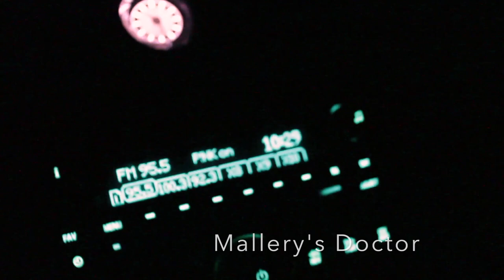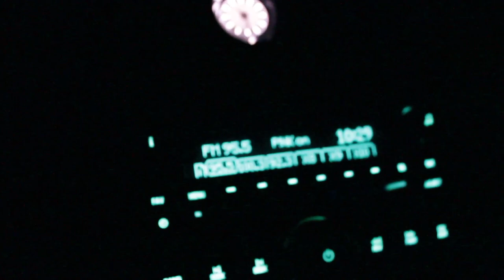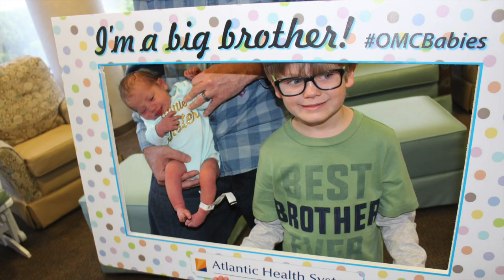Pregnancy Vlog - That Was Scary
Short Pregnancy Vlog. I follow around my pregnant wife Mallery in the final days of her pregnancy lead up to her due date, which is Trump's Birthday.. We share some scray moments involving pregnancy and also document labor and delivery.